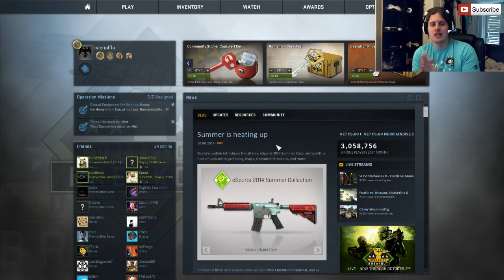THE BRUH EPISODE | COUNTER-STRIKE CSGO FUNNY MOMENTS ONLINE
Can we Smash 300 likes?!

Bringing you another Counter-Strike Global Offensive funny moments online video featuring some hilarious moments in casual mode gameplay!